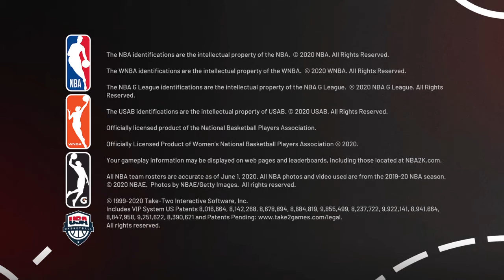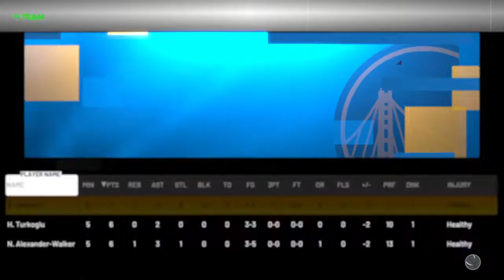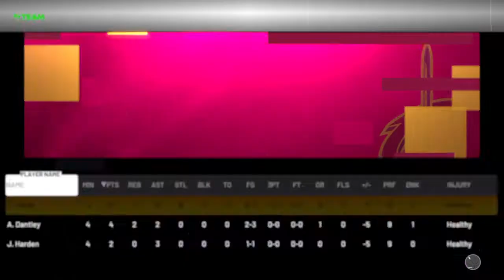I posterized mj so bad